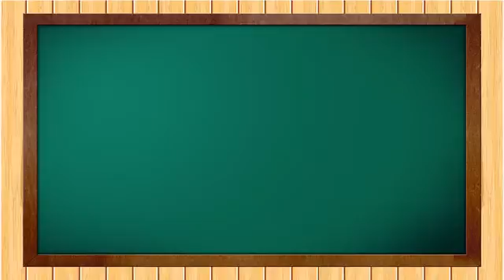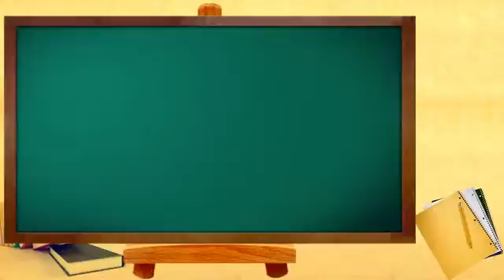Back to School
Видео-фотостудия "Кадр"